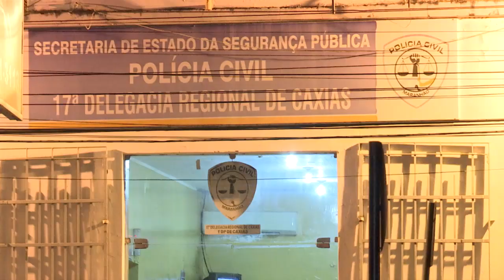Polícia Civil cumpre mandatos de prisão contra foragido de Brasília